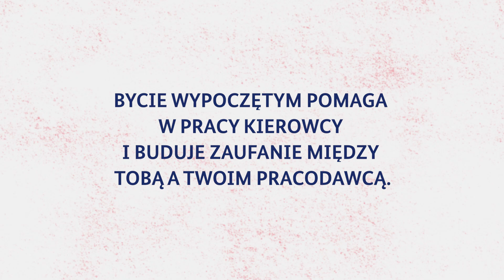Odpowiednie zakwaterowanie podczas tygodniowego czasu odpoczynku / PL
Urząd koordynuje ogólnounijną kampanię prowadzoną z udziałem państw członkowskich UE, partnerów społecznych i odpowiednich organizacji egzekwowania prawa, aby informacje na temat sektora transportu drogowego skutecznie dotarły do pracowników i przewoźników transgranicznych. Główne zagadnienia przez nią poruszane obejmują: delegowanie kierowców, czas prowadzenia pojazdu i czas odpoczynku, działania w zakresie egzekwowania prawa oraz tachografy.

Zastrzeżenie prawne:

Wszelkie odniesienia do prawodawstwa Unii Europejskiej zawarte w niniejszym filmie mają jedynie charakter orientacyjny i nie mają mocy prawnej. Autentyczne akty prawne wywołujące skutki prawne można znaleźć w Dzienniku Urzędowym Unii Europejskiej EUR-Lex: Dziennik Urzędowy;